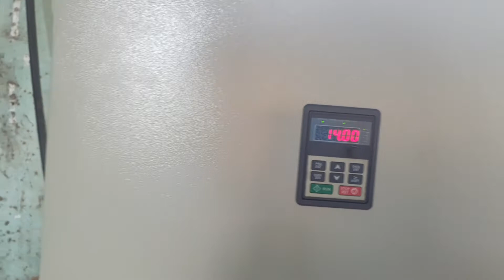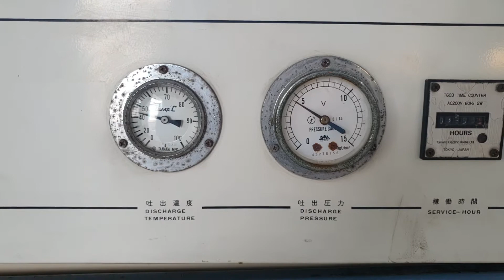LẮP BIẾN TẦN CHO MÁY NÉN KHÍ TRỤC VÍT CHẠY PID CHO RA ÁP SUẤT ỔN ĐỊNH